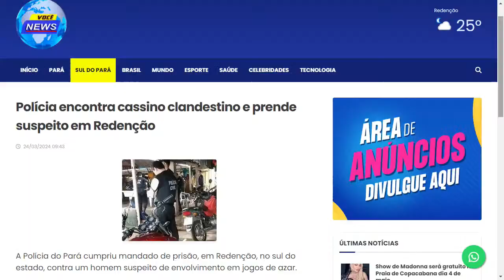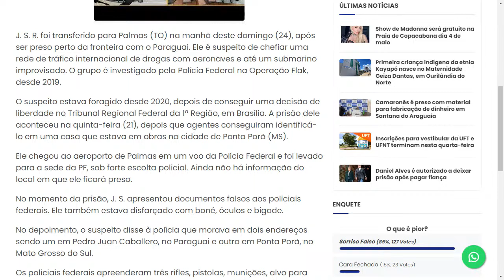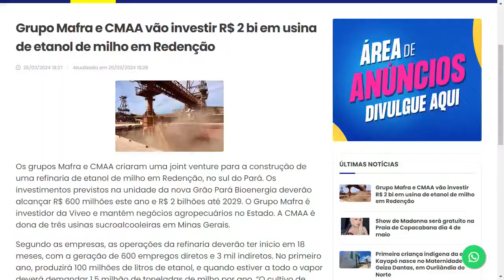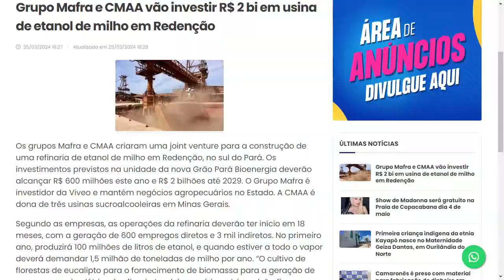Waltinho Pre candidato a prefeito de Rio Maria - Polemicas sobre sua pre candidatura Eps #02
bem-vindos ao VC FM Podcast, onde nos dedicamos a uma análise imparcial das polêmicas e debates em torno da pré-candidatura de Waltinho à prefeitura de Rio Maria. Neste podcast, exploramos os diferentes pontos de vista, as propostas apresentadas e os desafios que surgem com essa candidatura.